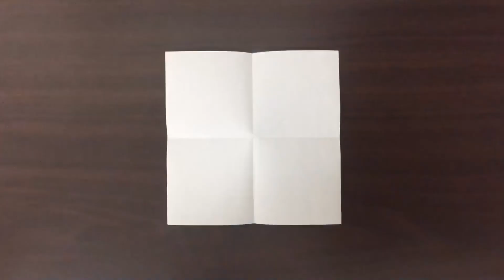【折り紙】立体的な鯉のぼりの折り方 Origami 3D Carp Streamer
簡単な鯉のぼりの折り紙の作り方です。少しだけ立体的な鯉のぼりを作ることができます。口を開けば立体的になりますが、口を開かなければ平面的な鯉のぼりにもなります。テープ等があると綺麗に作れます。